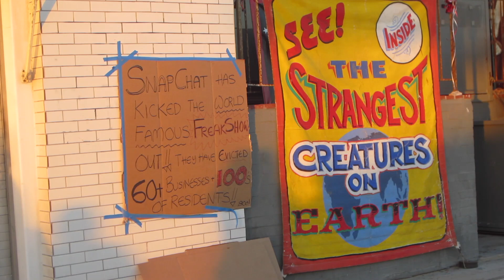I Literally Snatched Her Hair From Her Scalp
In this DITLO*, I went to the beach with Shannon, Rob, and Candace, found a dirty puddle I wanted to lick, shamed by Candace for having a dirty lens, literally snatched her hair from her scalp, mediated a fight over beans, got a good nut with Suzy, got delicious Greek food you can't see with Miles and Ken, and Warden refused to play.

Follow Nic places!
Follow Ken places!